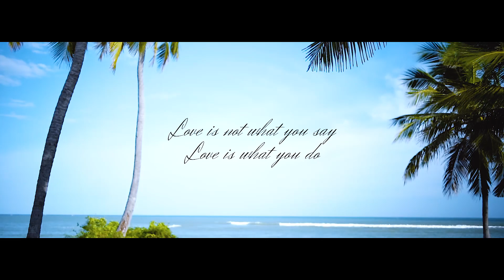2020 Cinematic Wedding Outdoor | Jeby + Aswathy | DG Media | SONY 7 III |SONY 7 3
2020 Cinematic Wedding Outdoor | Jeby + Aswathy | DG Media | Dhinakar Graphics | SONY a 7 III | SONY 7 3 |